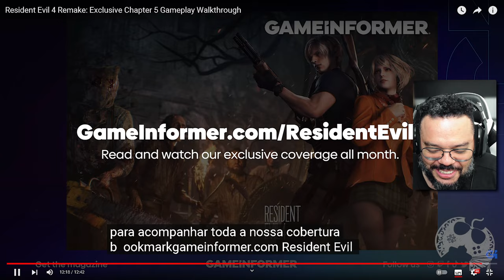HYPE!!! NOVO GAMEPLAY EXCLUSIVO DE RESIDENT EVIL 4 REMAKE!!!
Um novo gameplay com 13 minutos de Resident Evil 4 Remake foi divulgado hoje e eu estou em SURTO!!! Mês que vem vai ser PARRUDO!

- Jogue comigo
- Emotes únicos
- Grupo exclusivo no WPP e muito mais!!!

Caixa Postal: 4455
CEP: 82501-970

Temos um Grupo de Ofertas no Telegram!

AGRADECIMENTOS
Kallil Augusto